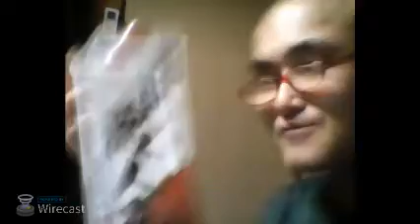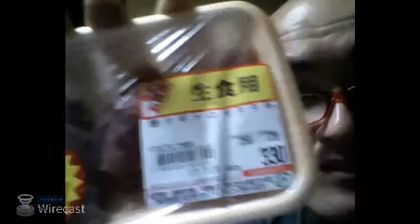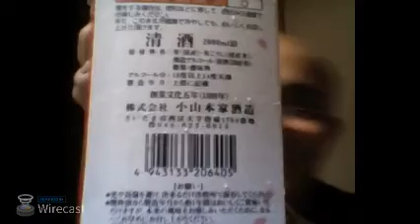誕生日には真白な百合を カツヒコの生存確認 2017.07.23 日曜日